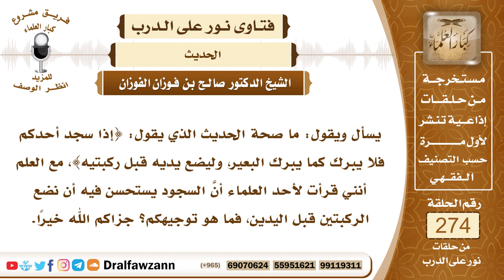4647- صحة حديث: {إذا سجد أحدكم فلا يبرك كما يبرك البعير ...} - الشيخ صالح الفوزان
السؤال: جزاكم الله خيرًا وأحسن إليكم، يسأل ويقول: ما صحة الحديث الذي يقول: {إذا سجد أحدكم فلا يبرك كما يبرك البعير، وليضع يديه قبل ركبتيه}، مع العلم أنني قرأت لأحد العلماء أنَّ السجود يستحسن فيه أن نضع الركبتين قبل اليدين، فما هو توجيهكم؟ جزاكم الله خيرًا.
الجواب:

السيرة الذاتية :
للاشتراك في قناة الشيخ صالح الفوزان

14_ الشيخ محمد أمين الشنقيطي
يتيوب

15_سماحة المفتي عبد العزيز آل الشيخ
 يوتيوب

رئيس الفريق
لمشروع كبار العلماء